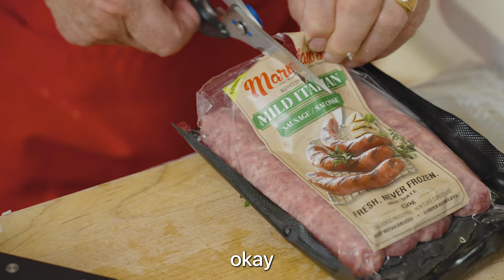Flavorful Italian Sausage Meatloaf with Veggies | Mariano's Cooking | S4E12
This meatloaf is a delicious twist on a classic comfort food recipe. Loaded with savory Italian sausage, vegetables, and seasonings, it's a hearty and flavorful meal that's perfect for any occasion!

INGREDIENTS:
◦ 2-3 Mariano’s Sausage Links
◦ 1.5 lbs Lean Ground Beef
◦ Onion
◦ Garlic
◦ Carrot
◦ Asparagus
◦ Cremini Mushroom
◦ Egg
◦ Parsley
◦ Oregano
◦ Tarragon
◦ Italian Seasoning
◦ Montreal Steak Spice
◦ Parmigiano-Reggiano Cheese
◦ Olive Oil
◦ Tomato Sauce

‣ Over a double boiler, steam 2-3 small carrots, and 3-4 pieces of asparagus until fork tender.
‣ In a large mixing bowl, combine lean ground beef, Mariano’s Italian Sausage (casing removed), finely chopped onion, parsley, oregano, tarragon, Italian seasoning, Montreal steak spice, and salt/pepper to taste. Put as much of each as you’d like, and even try experimenting with other herbs and vegetables!
‣  Combine the mixture thoroughly. Use a slow food processor if necessary, or use your hands. The better you combine the sausage with the beef, the better the meatloaf will hold after it cooks! Add 1-2 eggs to help combine everything into a giant meatball.
‣  Using a spoon or your hands, lay down a ½ inch layer of your mixed meat in a baking dish. Lay down a layer of chopped cremini mushrooms, and put another layer of meat on top. Repeat this process with your steamed carrots and asparagus (or any other veggies you’d like), until the meatloaf fills your baking dish. The vegetables should not be exposed on the top of the loaf, so try to completely cover them with the final layer of meat.

Note: if you don’t like the appearance of the whole vegetables in the meatloaf, simply chop the veggies before layering them in the dish!

‣ Top the meatloaf with a layer of tomato sauce. Use any tomato sauce you’d like, and if you want to use Mariano’s recipe, you can find it
‣ Bake in the oven, covered for about 50 minutes at 375°F. Make sure the internal temperature is between 160-165°F, then uncover and continue to brown the meatloaf under a broiler until a nice color and crust is formed. The final temperature should be at least 165°F before serving!
‣  Tilt the meatloaf slightly and pour some of the juice out into a bowl or container. This contains some fat from the meat, as well as the juices from the vegetables. Don’t throw this away, spoon a little bit on top of your meatloaf before serving!
‣  Let the meatloaf rest for at least 10 minutes before slicing. This will allow the meat to firm up slightly and will prevent it from coming apart when you go to cut into it. Enjoy!

 We love hearing from you and Mariano gets a kick out of the comments!

📌Mariano's Cooking is proudly presented by Capital Fine Meats. All of our products are made in Edmonton, Alberta, Canada. To learn more about Mariano's Cooking and Capital, please visit us

🍷 Ayougo!